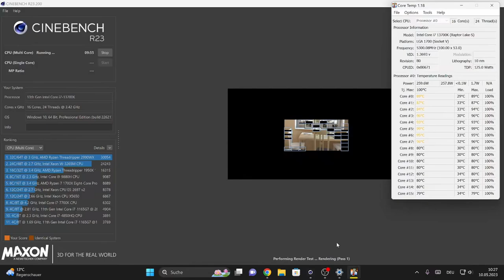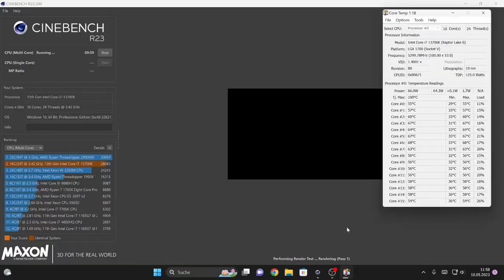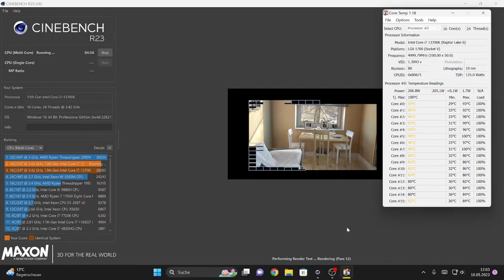🥵Was bringt der Thermalright Contact Frame am i7 13700 K ?🥶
Wir testen den Contact Frame für den LGA 1700 Sockel mit einem i7 13700k und dem Noctua NH-U12A chromax.black. Wird die Temperatur gesenkt? Kann das Produkt von Thermalright überzeugen? Das wird beantwortet in diesem Video.

00:00 Benchmark vorher
01:20 Ausbau des CPU-Kühlers
02:29 Einbau Contact Frame
04:08 Zusammensetzen
05:40 Benchmark nachher und Fazit

Damit kommt alles schneller zu dir

Ihr könnt unseren Kanal auch unter diesem Link unterstützen . Wir würden uns sehr darüber freuen und damit noch größere Projekte starten. Vielen lieben Dank.

Noch ist nicht viel los, aber gemeinsam können wir einen vollen Server schaffen.

Starlesu Gaming Hoodie
Starlesu Gaming Sweatshirt
Starlesu Gaming T-Shirt